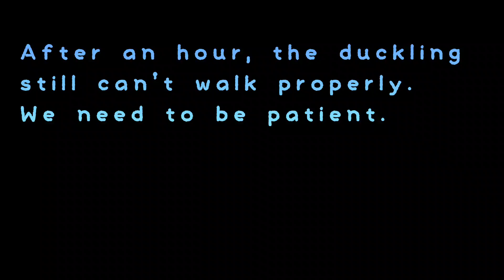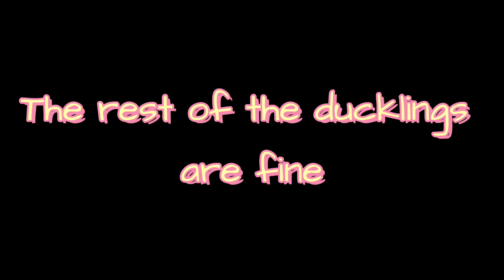Successfully saved the life of ducklings | life saving operation on ducklings | save duckling's life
I will show you how I saved the ducklings from death . The ducklings were stuck in the rain and were wet and also cold (Save wet ducklings from death.). All the ducklings saved from death and now all the ducklings are fine.
.Saving a Duckling's Life.